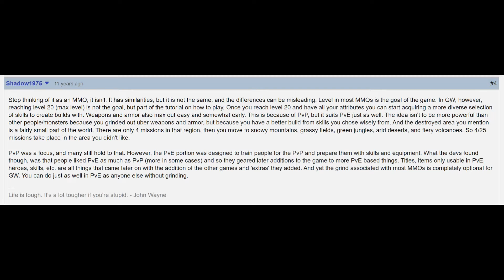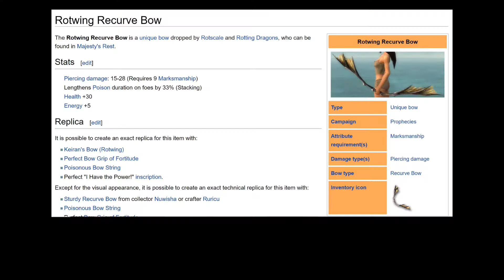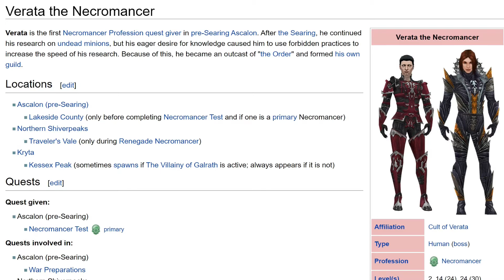Things Josh Strife Hayes missed in his Guild Wars review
Heres a list of things that you can do in current Guild Wars 1,  a game that was released in 2005.

leveling new characters, unlocking locations and skills,
replaying story or side quests

playing endgame content with a regular team of players

playing endgame content with speed clear strategy

solo farming

farming or participating for the regular schedueled events e.g. Halloween or Christmas

Participating in various minigames,  some of which are time limited / events
Title farming / GWAMM

various types of PVP ( excluding open world PVP )

farming zaishen keys to open the zaishen chest

opening treasure chests with keys to try and get rare items

creating new builds, for your character or the entire team